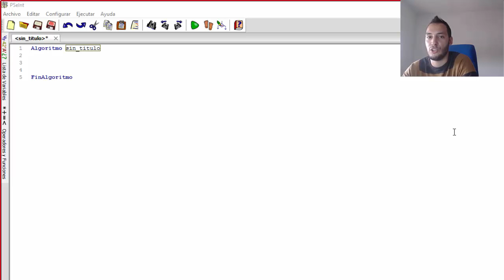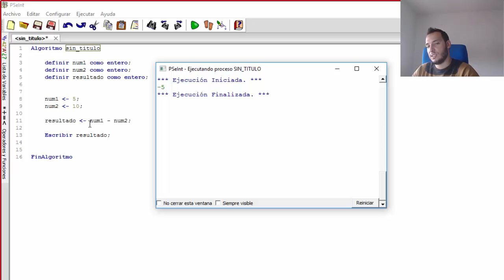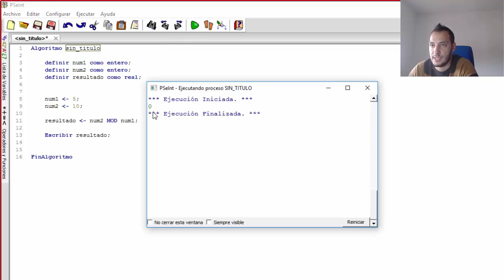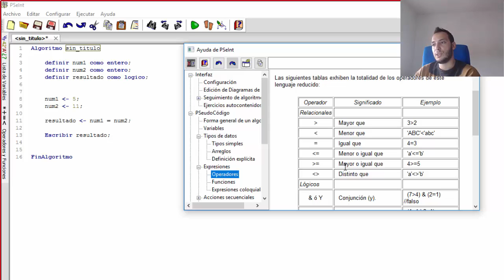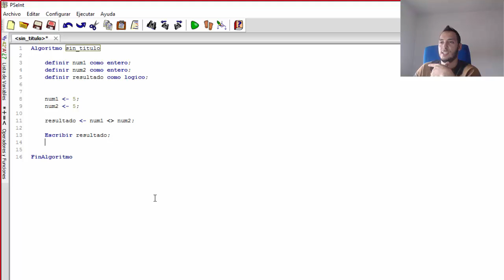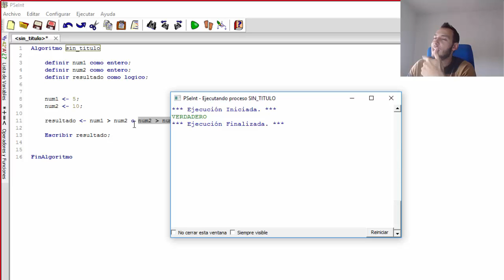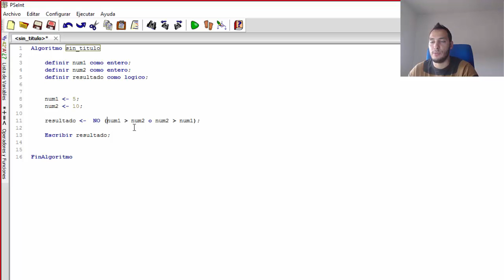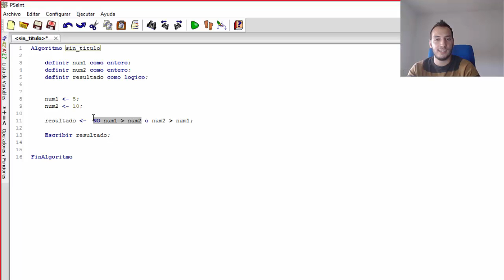Clases particulares a Dayana - Operadores Pseint